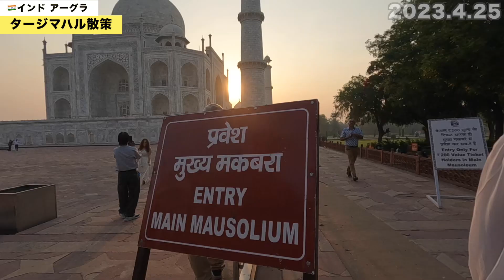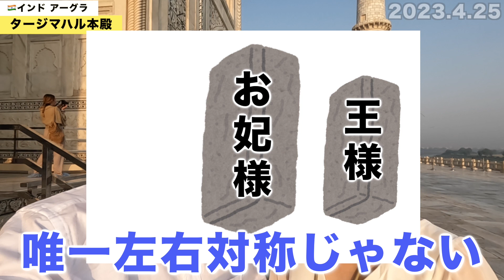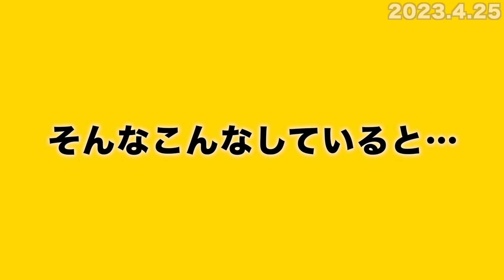#19【世界一周ウェディングフォト】インドで最も高価な観光地タージマハルへ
インドの超有名観光地タージマハルで
ウェディングフォトを撮影しました🤍
案の定インド人からのセルフィー祭も…！？

撮影後はジャイプールという街へ
長距離電車で移動します。
電車内も結構カオスな感じでしたので
最後まで必見です笑😎

【私たちのYouTubeについて🎬】
超安定思考夫婦が脱サラをして行く、
世界一周ハネムーン旅のリアルな日常を
ゆるーくお届けしています！

🌎2023.4.8- start｜🇵🇭🇸🇬🇮🇳

👦🏾たつ
・1992年生まれ
・生まれは新潟の千葉育ち
・元男子チアリーダー
・鉄道会社→無人島専門の旅行会社
・とってもビビリで計画重視

👩🏻あいな
・1994年生まれ
・生まれも育ちも神奈川の海沿い
・元男子チアの追っかけファン
・転職コンサルタント→外資系企業の人事
・ワクワクする気持ちと直感を信じて動く

【SNSでも発信中✅】
InstagramやBlogも、
YouTubeと一緒に更新を頑張っています！